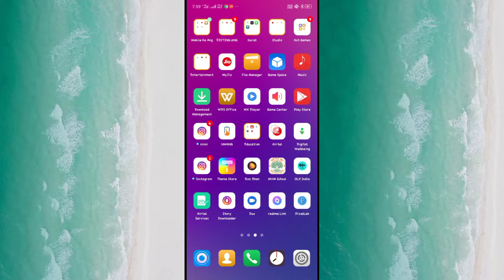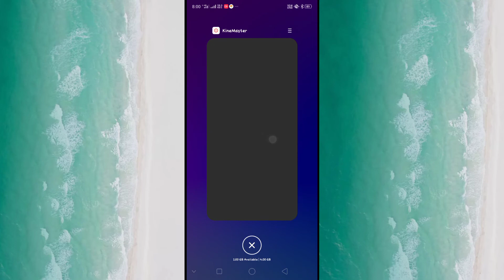HOW TO DISABLE CHROME SITE UNNECESSARY NOTIFICATION || chrome ki gandi notifications Ko band krein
Components Which i use

hello doston swagat ham log Meri Sun Lena agar aapko mere channel achcha lagta hai tu Meri Jaan subscribe kar dijiye aur Bhala kar dijiye mere latest notification pani ke liye aur han ya video mein banaa raha hun kyunki kuchh Lo main poochh rahe the ki bhai agar ham log WhatsApp chala sakte hain Apne computer mein to mere kahan chala sakte hain to main chuki hai dekh sakte hain aur like kar do yaaris video ko like ham log rakh lete hain 10 lifestyle life share kar dena theek hai ab ham niche share kar dena online KYC kaise aap apna download kar sakte hain WhatsApp Apne PC mein to video

aur han kaise Kote walon hai ki mera ek video Jo YouTube mein jo hai kuchh harmful content ki vajah se delete kar diya hai YouTube se to main hua video aap log bowling Bata deta hun dala tha how to download any video from YouTube on your gallery on npc yah video hath chuki hai mere used usse account se to support karo yaar mere ko

Main chahta Hun Ki main aap log ke sath Van milian Ki family banaa sakun jaldi hi to yaar please support kar do yaar mere ko

HELLO GUYS AAJ AAPKO MAIN BATAUNGA AAP KAISE APNA YOUTUBE CHANNEL VERIFY KR SKTE H

TO GUYS AGAR AAPKO KKI TOPIC RELATED VIDEO CHAHIYE TO MEREKO COMMENTS SECTION MEIN BATAIYE MAIN JARUR BANAUNGA USPER VIDEO

LIKE THIS VIDEO AMD YEAH GUYS MUJHE AAP LOGON KA SUPPORT CHAHIYE KYUKI MUJHE AAP LOGON KE SATH 1 M ki family banani h to pls support kriye

pls guys Comnt  how much do u like my videos thankyou

OFFICIAL乛 丨 A₦UP: Namaskaar Dosto, is video mein maine aapse baat ki hai Samsung ke brand new Galaxy M Series ke latest phone GalaxyM31 ke baare mein, aur share ki hai isi Galaxy M31 smartphone ki ek unboxing aur ek first look, baat kare kuch details isi Galaxy M31 ke baare mein yaha hume ek 6.4" ka ek FHD+ Super AMOLED Display milta hai Infinity-U cut ke saath, iske alawa is mein hai Exynos 9611 Octacore Processor 10nm pe based aur option hai 6GB RAM ka 64GB/128GB storage ke saath mein. Isme aapko ek improved 64MP Quad Rear Camera setup milta hai 64MP Primary, 8MP Ultrawide aur 5MP Depth Camera + 5MP Macro Camera ke saath, aur ek 32MP ka selfie camera hai, aur finally 6000mAh ki badi battery USB-C Port aur Samsung ki 15Watt Adaptive Fast charging ke saath. Mujhe umeed hai ki aapko Samsung Galaxy M31 ki yeh unboxing aur ek first look video video pasand aayegi.

Galaxy M31 Price:
6GB + 64GB = 14,999INR
6GB + 128GB = 15,999INR
[8/15, 6:00 AM] OFFICIAL乛 丨 A₦UP: Doston, Aaj ke video mein hum kar rahe hai Samsung M31 ki Unboxing aur First Impressions -Iss video mein hum apko bataate hai sabkuch is phone ke bare mein. Doston - Is video mein hum dekhte hai iska display, build quality, Camera, Sensors aur baki sab kuch. Agar Aapko Ye Video Accha laga To Iss Video Ko Like Aur Share Karna Na Bhoole.

[8/15, 6:00 AM] OFFICIAL乛 丨 A₦UP: Our Recommendations